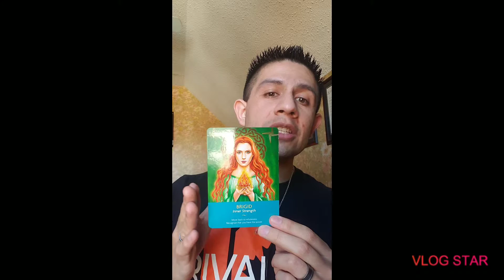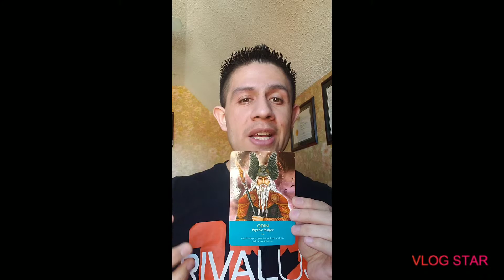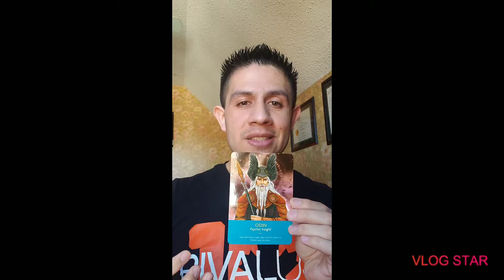Akashic Guidance for the Week of April 14th, 2019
Your Akashic Guidance for the week of April 14th, using Keepers of the Light Oracle Cards by Kyle Gray.